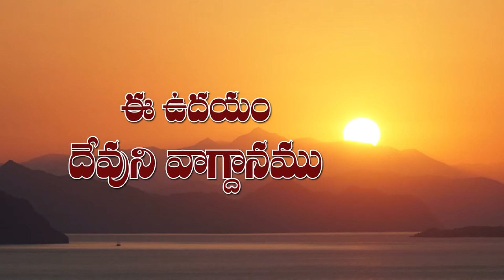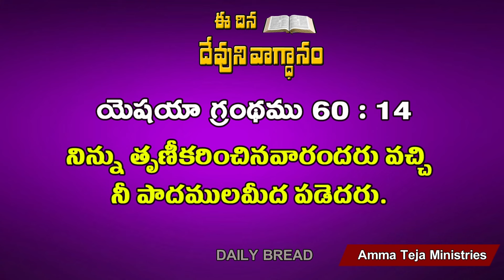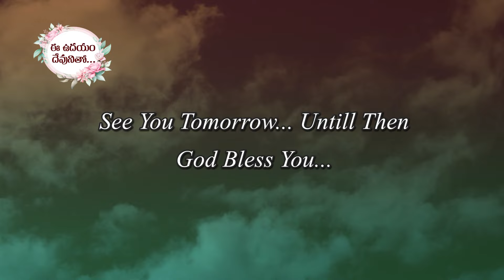ఈ ఉదయం దేవుని వాగ్దానం //14-08-2022// Today God's Promise by Sis. Blessy Teja Garu...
1) Crusades in Villages
2)Phone Ministry
3) Cloth Distribution camps
4) Person to Person Interaction
6)Ministry to Orphans

Our Bank Details:
Account Name: E Teja ,
Bank Name :Karur Vysa  Bank,
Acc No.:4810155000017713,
IFSC Code:KVBL0004810, Ganesh Temple,
Kothagudem,PIN Code:507101.  ​